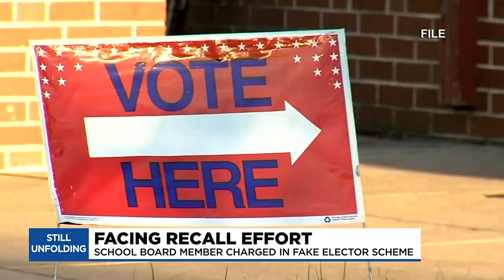Grand Blanc school board member faces recall after election charges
Grand Blanc School Board Member Amy Facchinello is facing a recall after she was charged Tuesday by Michigan Attorney General Dana Nessel.